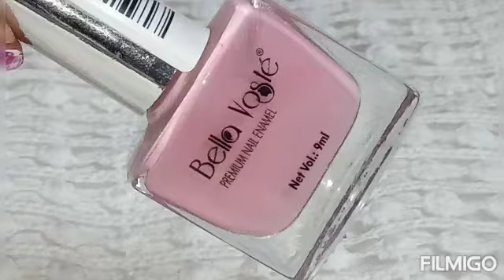5 EASY NAIL 💅ART DESIGN | U MUST TRY | WATCH TILL END | SECRET YOUTUBER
Hello my friends, welcome to another Nail art video, I'm sharing 5 easy Nail art designs, u must try these.

Link of previous Nail art 💅design video,